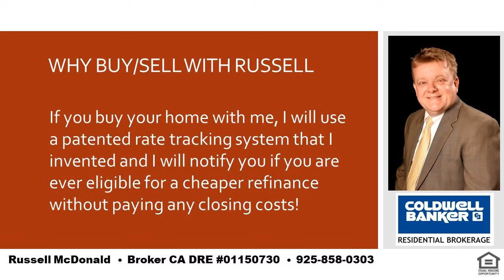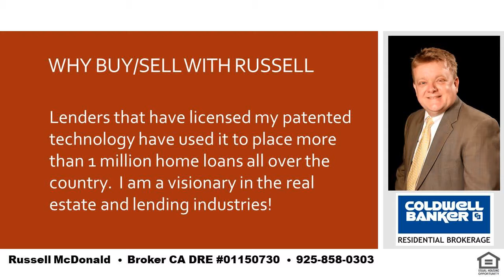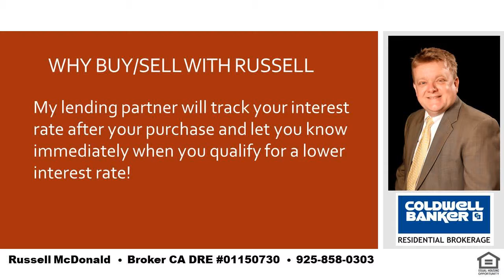Best Realtor In Spanish Lamorinda CA Near School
I am a local real estate expert and can take care of all of your real estate needs in Lafayette, Moraga and Orinda.  If you want the best place in the SF Bay Area to raise your kids you cannot go wrong with LAMORINDA.  Tell me about your needs and I can help guide you to the best place to purchase your new home!  I was raised in Orinda and my kids have gone to Orinda and Moraga schools.  Even while still living in Orinda my youngest son chose to go to high school in Moraga for very good reasons and I can help you to determine how to decide whats best for you and your kids.  I am also a real estate financing expert and can explain any of the finer nuances of real estate finance.   Russell McDonald  Broker CA DRE:  01150730  NMLS:  290837  |  Best Realtor In Spanish Lamorinda CA Near School